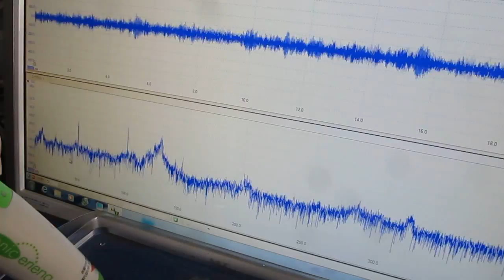超音波コンサルティング ultrasonic-system